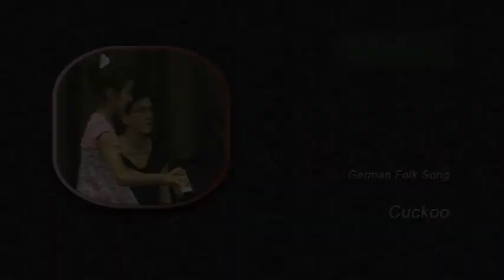Christmas Concert, 2016: [Cuckoo]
Cuckoo;  German Folk Song